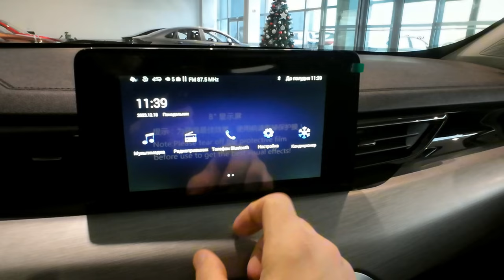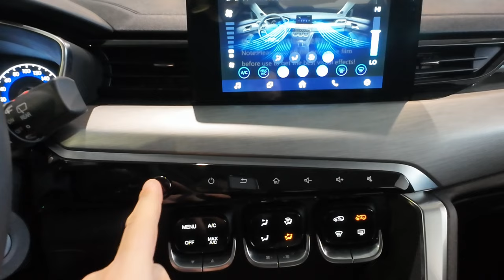2024 Beijing BAIC X35 - Visual Review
2024 Beijing BAIC X35
Facelift Interior and Exterior In-Depth Walkaround, Detailed First Look, Visual Review, POV review

Horsepower  136Hp
Torque  210Nm